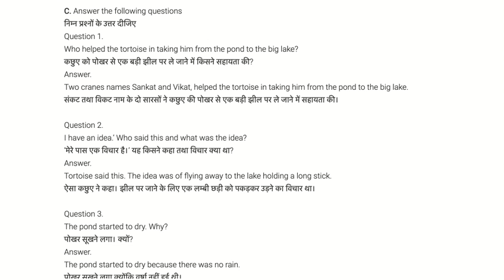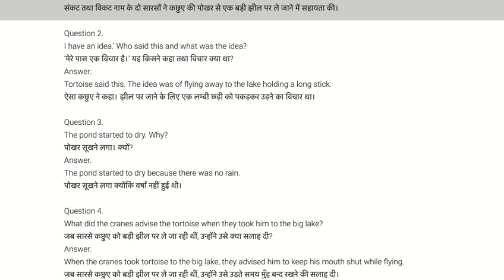Class 5th Chapter-11 A Talkative Tortoise (Part-3)